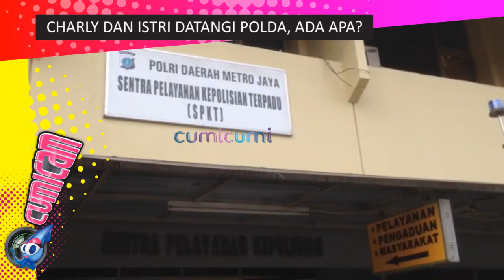Charly dan Istri Datangi Polda, Ada Apa? - Cumicam 02 Oktober 2015